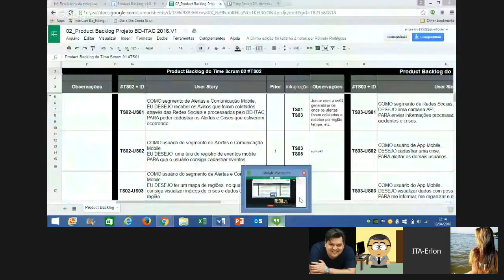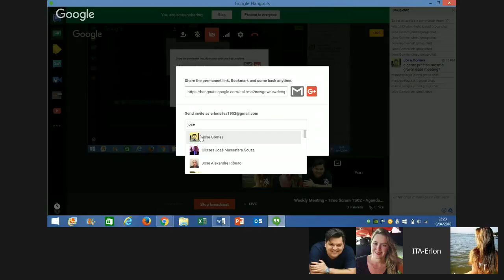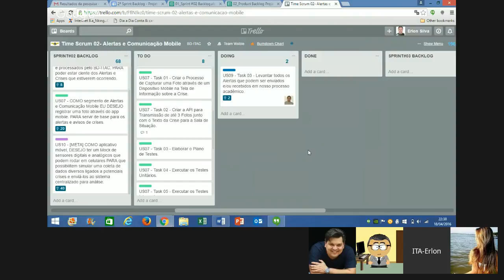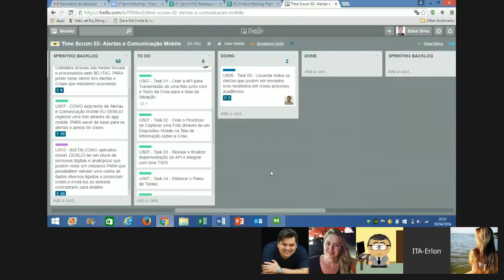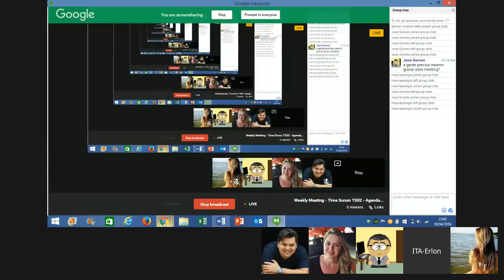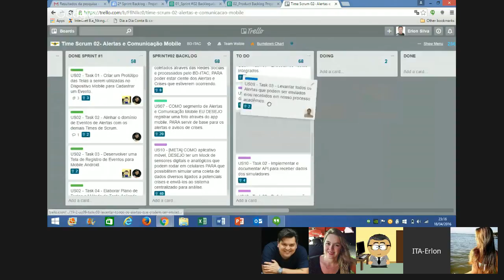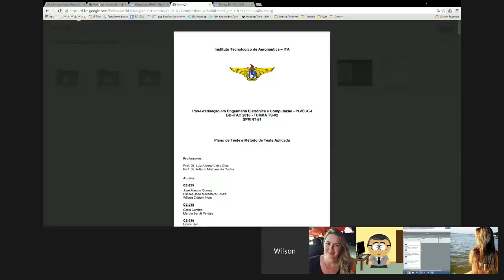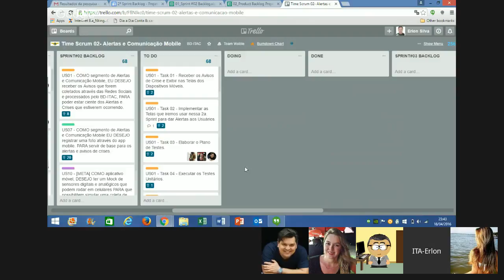Weekly Meeting - Time Scrum TS02 - Agendar tarefas do TRELLO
Vamos criar as Tasks das User Stories priorizadas